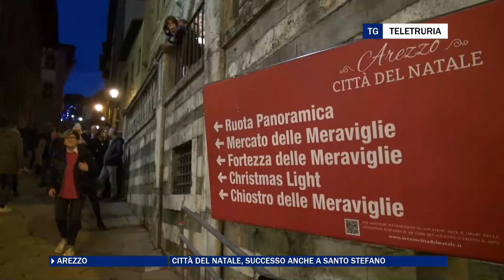Città del Natale, sold out anche a Santo Stefano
La Città del Natale ha confermato il proprio trend positivo con un altro boom di presenze anche nel giorno di Santo Stefano.